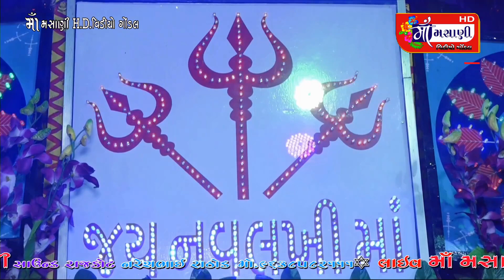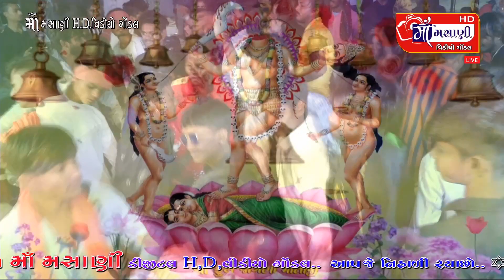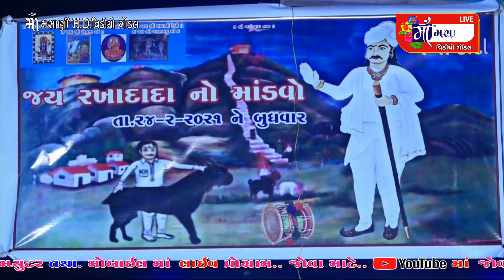અડધી રાતનો બોલો મોરલો\રાજકોટ લક્ષ્મીનગર ના રખાદાદા નો માંડવો Live Maa Masani Video Gondal 9712424980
14 (રાજકોટ) લક્ષ્મી નગર ના રખાદાદા નો માંડવો

વાર્તા દીકરા ની બોલી / કોઠી

જીગ્નેશ કવિરાજ ઓરગન વગાડતા જોવા મળ્યા